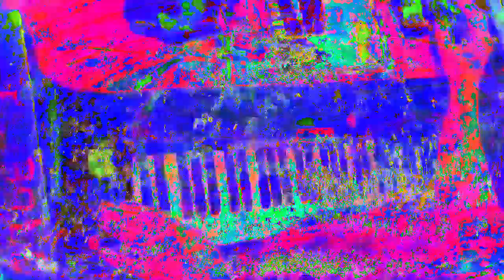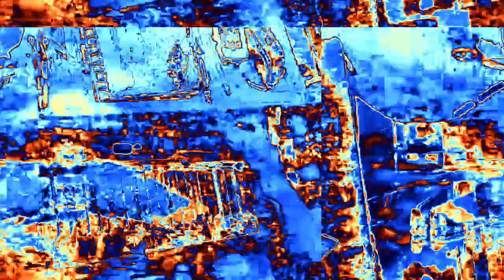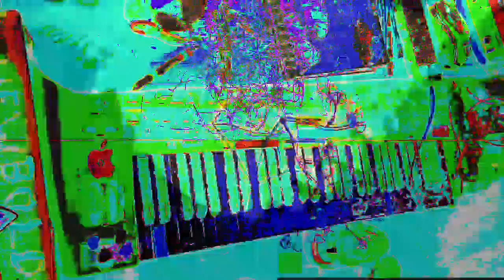[EPILEPSY WARNING] Movie 23 02 16 11h37m05s